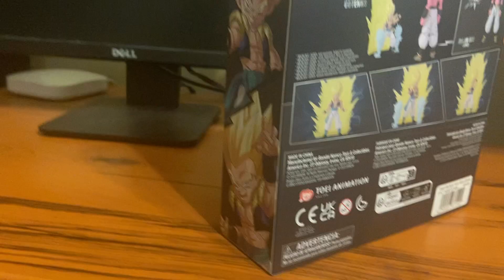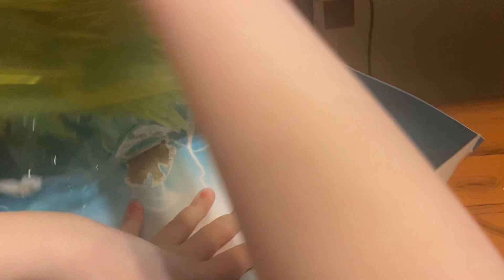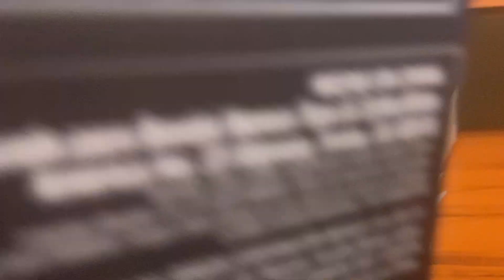Super saiyan gotenks dragon stars figure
Also if you like this video than you should watch my super majin buu video.